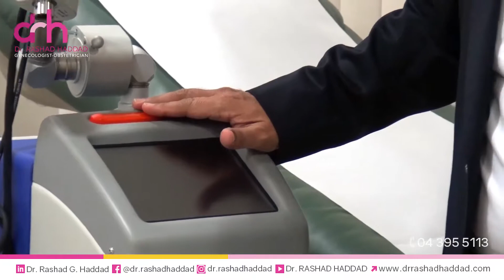الدكتور رشاد حداد استشاري البورد الفرنسي في الجراحة النسائية والتوليد وعلاج المنطقة النسائية الخاصة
•كل ما عليكم فعله هو التواصل معنا
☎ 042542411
•أو عبر موقعنا
العنوان: دبي 👈 ديرة 👈 مجمّع أسيكو للأعمال📍
📍Address: Dubai - Deira - Acico Business park